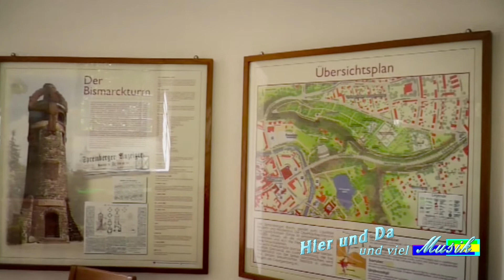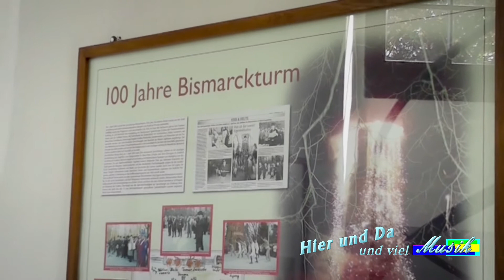Bismarckturm in Spremberg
Für einige TV-Sendungen besuchten wir den beeindruckenden Bismarckturm in Spremberg in der Lausitz. Seit dem 8. August 2013 trägt die Stadt die offizielle Zusatzbezeichnung „Perle der Lausitz". Der Bismarckturm im Spremberger Stadtpark auf dem Georgenberg ist 20,74 Meter hoch. Der Aussichtsturm wurde 1903 erbaut und 2012 umfassend restauriert.Tolle Aussicht, der Aufstieg lohnt sich auf jeden Fall.

Mix: Benny C.